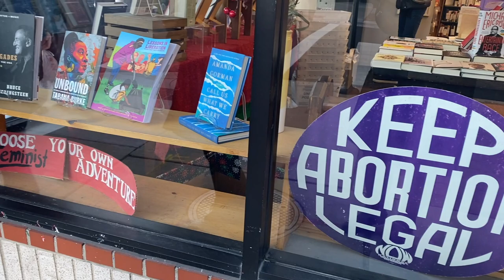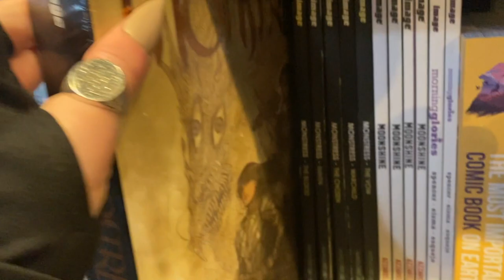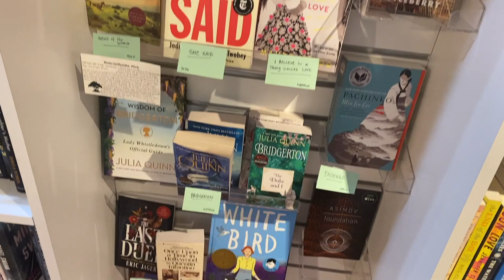Chicago Bookstore Vlog (Part 2) | VLOGMAS DAY 10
♦ LIPSTICK: Black Moon Cosmetics Gloom